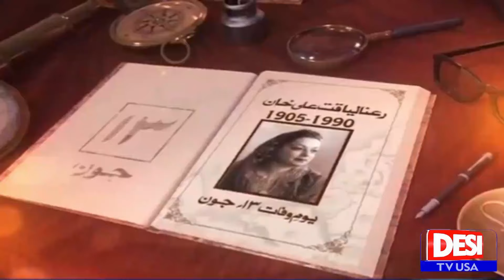Biography of Begam Raana Liaqat Ali Khan | Desitv USA| June 14 2024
Host:
Desi TV USA YouTube Channel